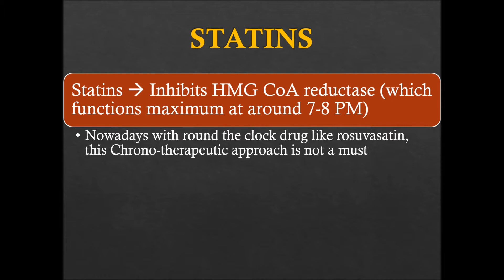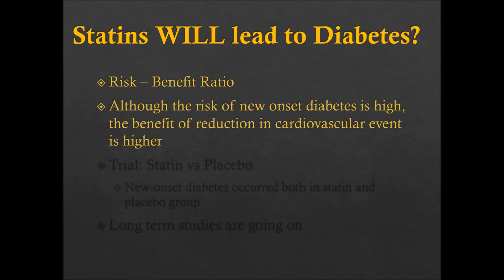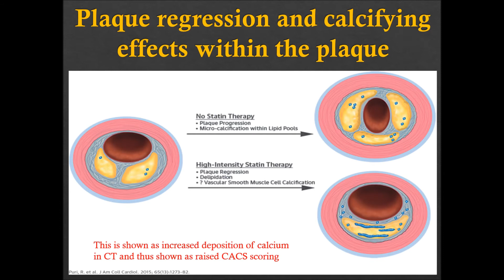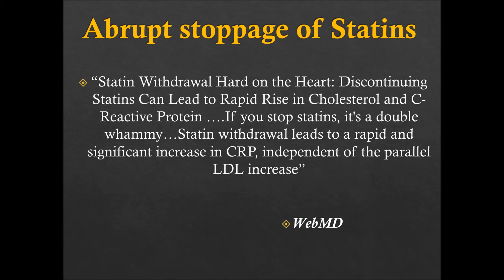A Statin Affair | Refuting the controversies about statins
This video is to refute the controversies surrounding the statin usage and its abrupt stoppage.